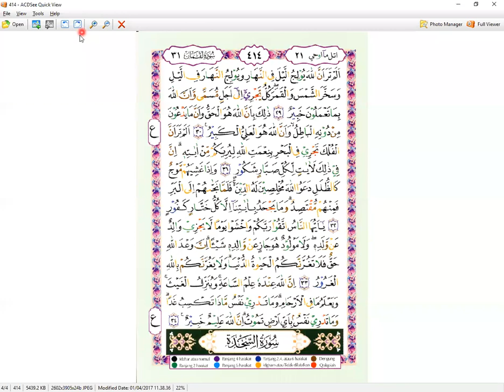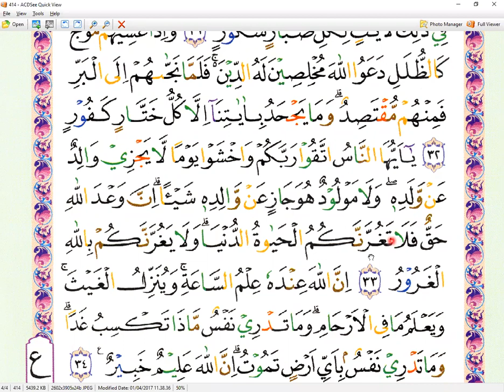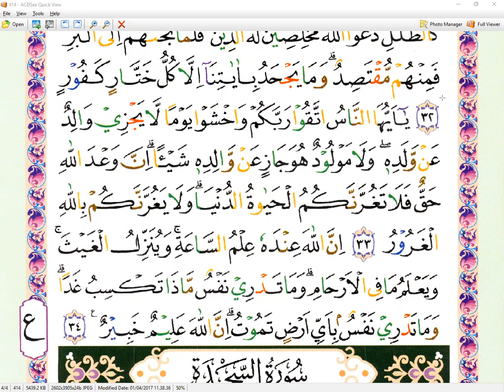SURAT LUKMAN - AYAT 29 - WILDAN - MAGELANG - NGAJI ONLINE - ARIRKM